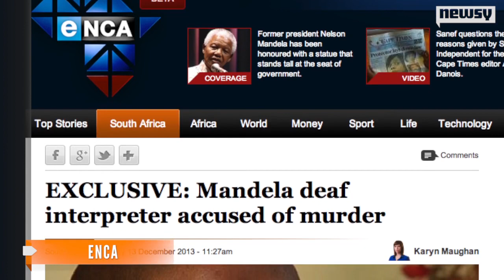Fake Interpreter Was Put On Trial For Murder In 2003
The bogus sign language interpreter at Nelson Mandela's funeral was accused of burning a man to death in 2003.